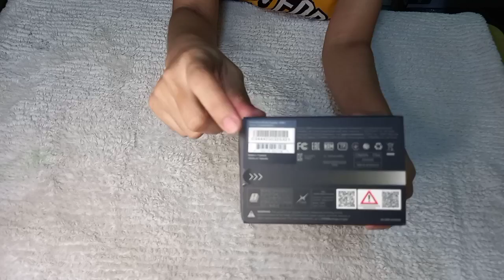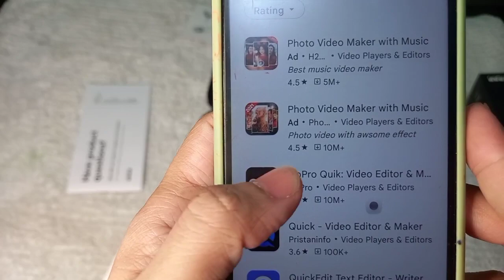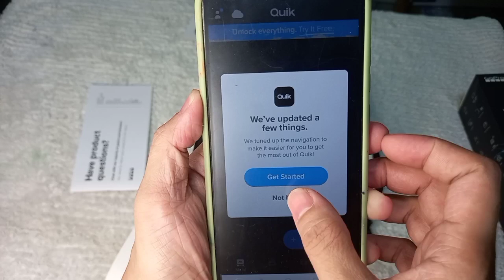GoPro Hero 9 Unboxing My first ever Camera